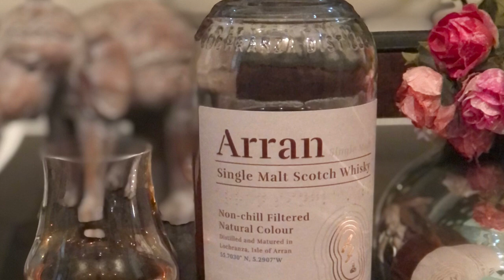238: ARRAN THE BODEGA - SHERRY CASK.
CORREÇÃO: Arran não é destilaria e sim o nome da ilha. O nome correto da destilaria é LOCHRANZA.
Um Whisky Single Malt NAS da ilha de Arran, produzido pela destilaria Lochranza, com ABV de 55,8%, Cask Strength, cor natural, sem filtragem a frio, maturado em barris Hogshead de 250L temperados com sherry.
Whisky Single Malt. Vídeos sobre Whisky. Canal de Whisky.
Por Engenheiro Milton Salgado Filho.
Beber um Whisky Single Malt é partilhar do coração e da alma de todos que o fizeram, não é simplesmente uma bebida destilada mas uma filosofia de vida.
Slàinte Mhath!